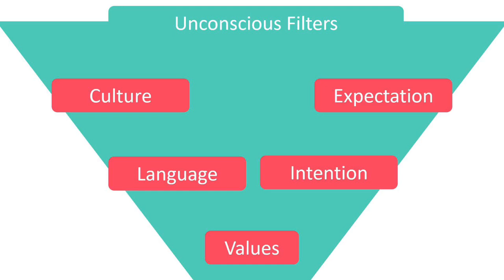How to improve listening skills?| Benefits of being a good listener | Importance of Listening | EP 4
How to Talk

Hello Friends, Amigos, Doston,

Also share with all of your network specially with student’s/freshers/corporate professionals .

Please watch this series for preparing for campus placements or other job interviews on my campus placement series.